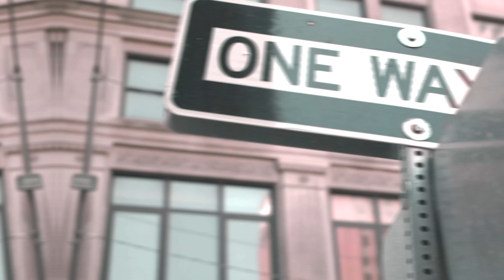CASSO - "Everybody Dies" (feat. Tavia Ellis) [Remix] / Shot By Hogue Cinematics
It’s crazy to think it’s been what?
A year and a half damn near
I guess before we get things started ya know
We gotta knock some shit out
But it’s here by the way. It’s here

This how you come proper

I had to Pray 4 U hoping that your music’s legit
Hearing you speaking through that vessel then you sunk with the ship
So If the shoe fits, then you is, the motive to this
You know what it is, I’m prone to unloading the clip

Now put the pen down, Cause after this I know you’ll be sick
So just stay with that somewhat singing while you hoping it sticks
I know you washed out, so I watched out
Threw my watch out, never keeping track of time, my mind never clocks out

Just a matter of tic toc, ‘til you in a slip knot
So box it up and stop it please, You obsolete
Like Basquiat, I’m “riding (writing) with death”
CASSO the greatest I’m on top ELITE

I’m never ever coming lightly
I find this energy that I’m delivering unlike me
I had to let it out
Respect the South, you had to mess around
I had to get my point across, so I X’d you out

I hear what you talk about but there’s more that you know
You focused on being a B0$$ but there’s more to that soul
Talk about these revolutions or simply border patrol
But you belong where you belong so keep on playing your role

I’m no longer holding it back, Ima let be known
David beats Goliath it suddenly goes
You getting cocky and it’s ugly and it Utterly shows
So Don’t think for a single second you could fuck with me. No!

CASSO’s a rouge soldier who noticed your cold shoulder
You folded so sit back and listen cause you Suppose 2
.I know that you’re concerned
So watch your next word cause that’s where I hold you

Muddy Waters dropping in the spring
At the top it’s not what it seems

CASSO here to top another thing

(We lied about the Spring, but it’s coming soon)